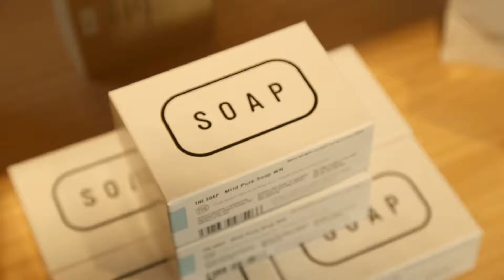Black Rimmed STORE MOVIE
２０１８年６月１日で４周年を迎えました。
それを記念して、ストアムービーを作成してもらいました。
当店で個展もさせていただいた、写真家 オカモトアユミさんが撮影、編集を一人で行ってくれました。